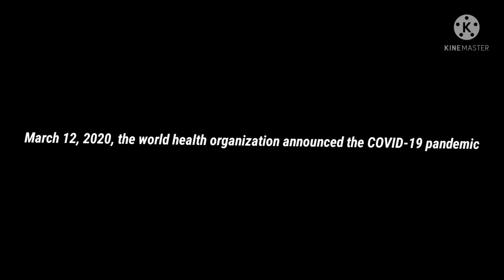short movie pandemic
this is a project from group 1 which consists of

Aby Pangestu
Adam Pratama Saputra
Adi Rangga Maulana
ali Abdul Halim